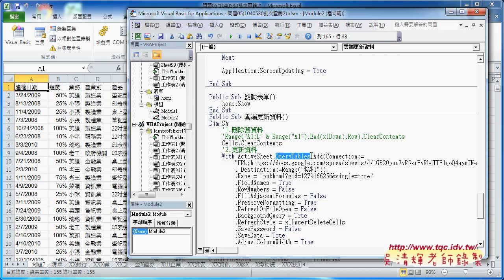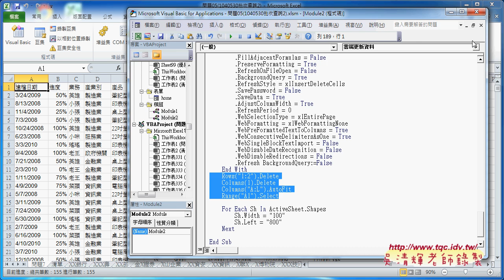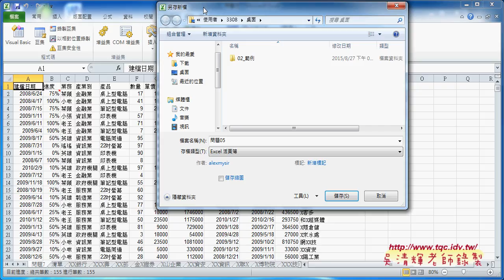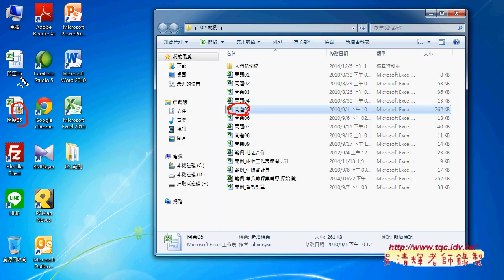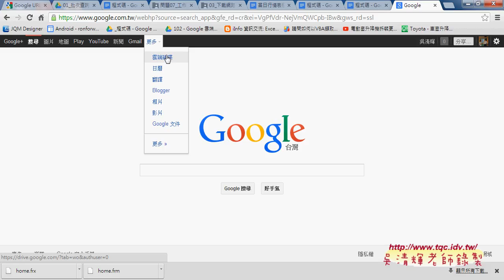05 如何利用雲端更新EXCEL資料東吳EXCEL自動化 吳老師1